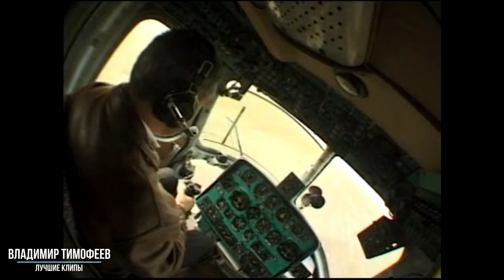Владимир Тимофеев - Лучшие клипы | Песни для души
_Трек-лист сборника "Владимир Тимофеев - Лучшие клипы":_

01. Птицы (00:00)
02. Судьба (04:19)
03. Волюшка-воля (09:38)
04. Забуду тебя (14:30)
05. Снег пушистый (18:52)
06. С кедра падают орешки (22:11)
07. Денежка (25:22)
08. Наташа (29:35)
09. Я так скучаю по тебе (33:45)